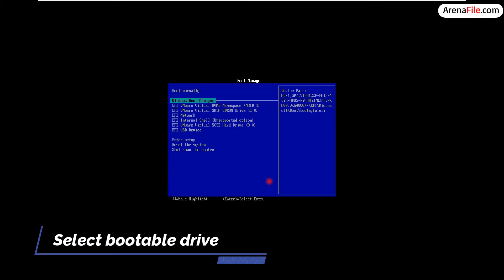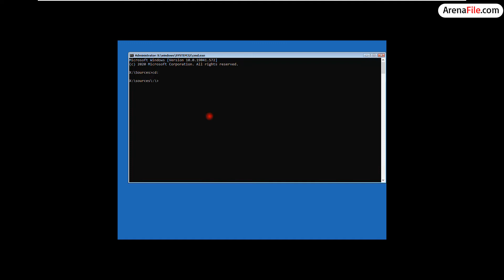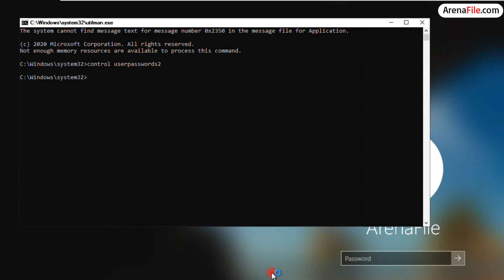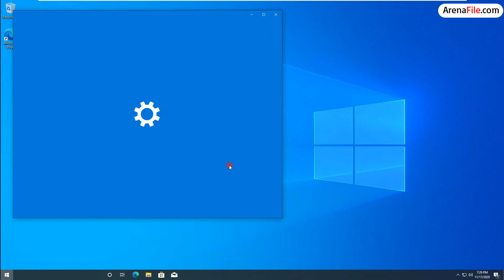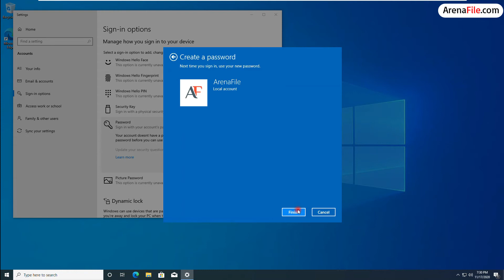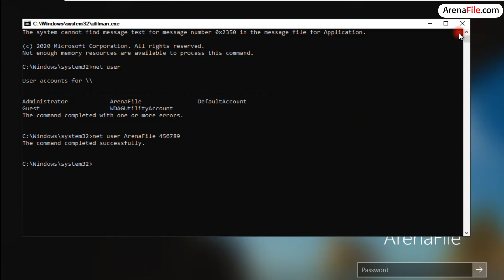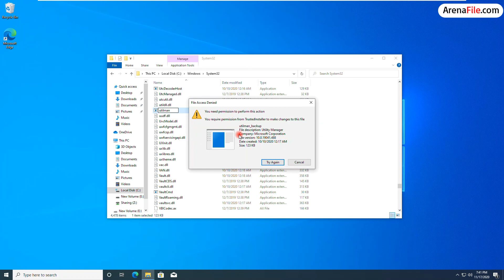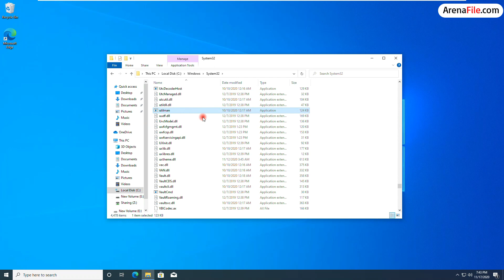Bypass password in Windows 10 | Easy way | Without lose data | 100% Working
If you forgotten your windows 10 password, this video can help you to reset or remove password. ( Without lose data & Easy way )